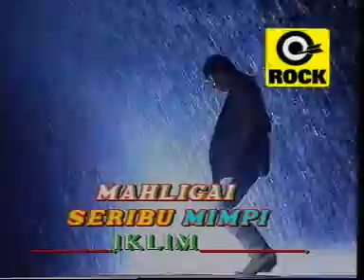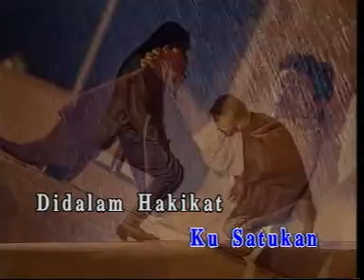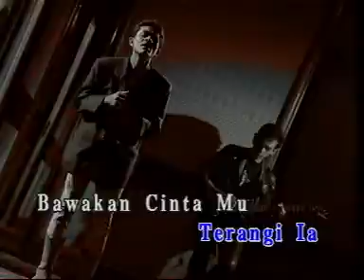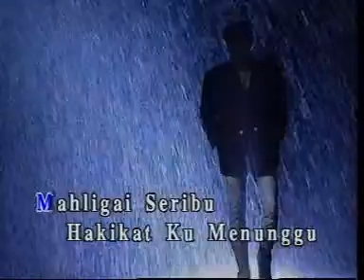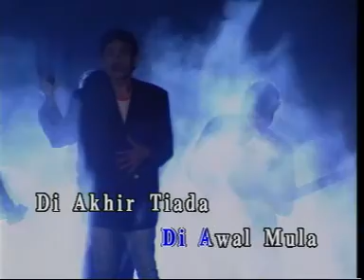Iklim - Mahligai Seribu Mimpi